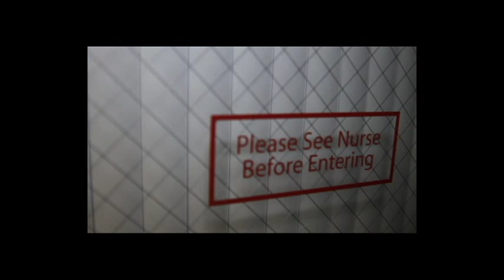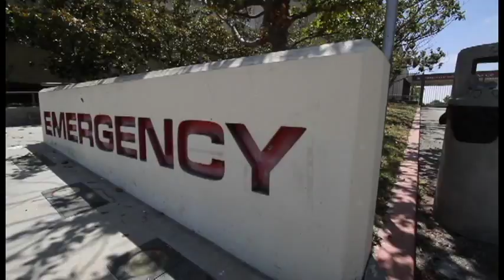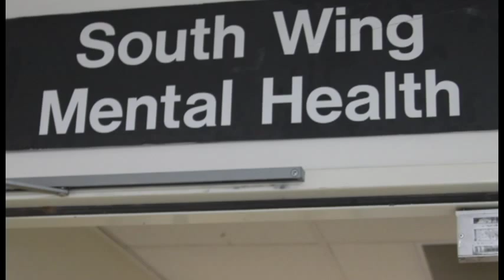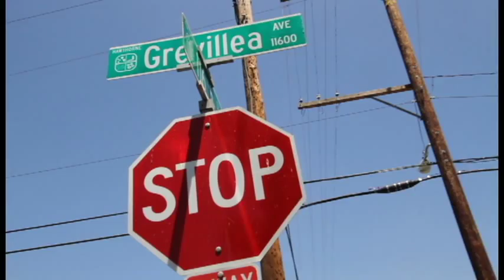Hawthorne Hospital Investigation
Chris Siroky, Albert Carranza Jr., Nicole Rodriguez.
Investigate Robert F. Kennedy Medical Center in Hawthorne Ca.
Claims of it being haunted from the locals who said they had personal experiences.
After the investigation there wasn't enough evidence to call this place haunted for sure.

Edited By: Albert Carranza Jr.
Cameras: Albert C. Jr. and Alex Payares